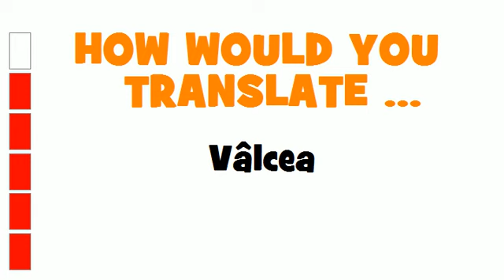GERMAN TRANSLATION QUIZ = Vâlcea